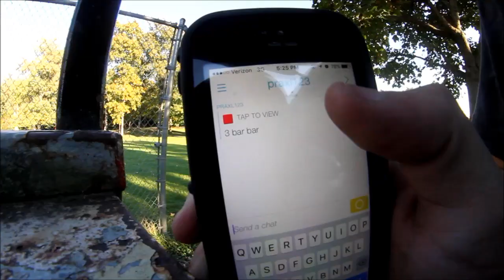INSTAGRAM SLAM! | Call The Shots ft. Mike Holbrook and Tony Pham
Tony's Instagram: @tony8741
Watch this video as me and Mike read your trick suggestions from Instagram and snapchat! I hope you guys enjoy this quick little video. Me and mike had a lot of fun filming this so make sure to give this video a big thumbs up!